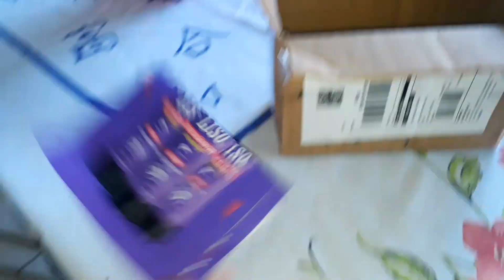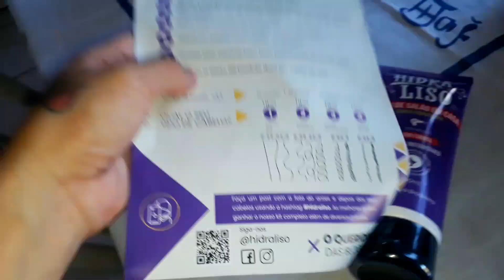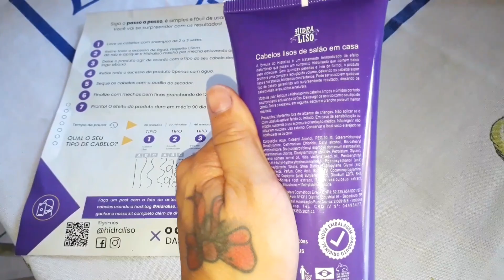DIA DE MUITA FAXINA E LIMPEZA🏠 TROQUEI A CORTINA DO QUARTO Lavei tudo😪UM NOJO🤮 Faxinei que cansei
faxinagerallavandotudo minha casa estava um nojo, desafiodefaxina faxina em uma hora, 3 DIAS SEM ARRUMAR A CASA | LAVEI TUDO | FAXINA COMPLETA, 3 DIAS SEM ARRUMAR A CASA,
FAXINANOBRASIL,

FAXINANOSEUA, faxinapesada faxina na cozinha, faxinacompleta faxinanasala faxina2022 faxinadetalhada vlogdefaxina faxinasatisfatória vídeosdefaxin vlogfaxina faxinapesadaecompleta faxinadodia Faxinapesada Faxinacompletaepesadanacasatoda4 dias sem arrumar a casa, Faxina rápida, Muita limpeza e organização na casa

, Casa simples e limpa, Limpeza pesada na casa, Faxina DETALHADA, 10 dias sem limpar, Faxina de graça,
3 dias sem limpar a casa, minha casa estava uma nojeira, faxina pesada, limpeza pesada, 7 dias sem limpar a casa, casa suja, faxina pesada 2022, casa limpa e cheirosa, limpeza pesada na casa, casa limpa, cama posta da semana, como arrumar camas de casal, decoração de quarto, como fazer cama posta,

lavando tudo, lavando roupa, vida na roça, rotina de dona de casa, Descobrindo a gravidez, cuidando do lar, MORANDO NA ROÇA, dona de casa em ação, faxina no apartamento,